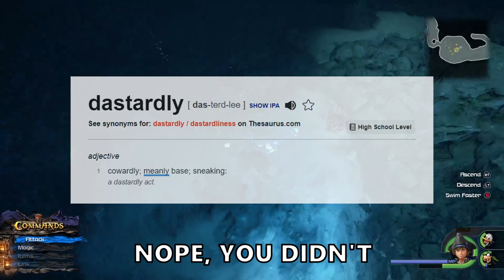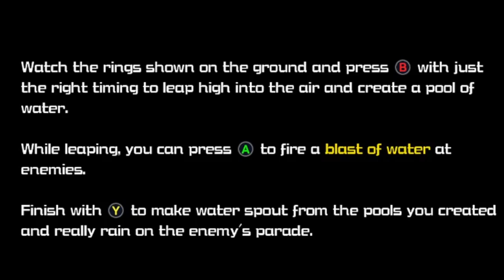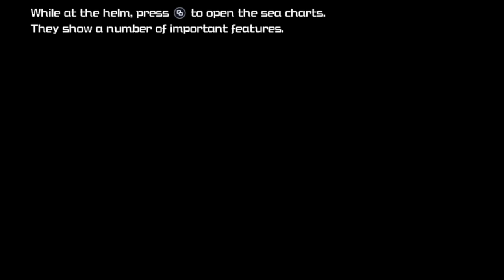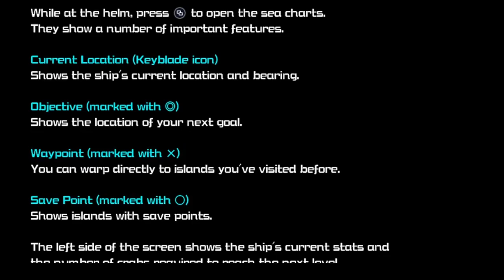Our Own Pirate Ship! | Kingdom Hearts 3 (21)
The pirate's life we continue to live, exploring the underwater caves, and intense ship battles!

🎶 MUSIC 🎶
INTRO: Horse Betting - HM Surf
OUTRO: Progress - TheRelaxedMovement